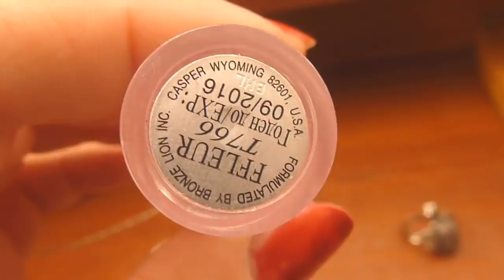ТОПАЗ, ЧЕРЁМУХА// НАКИПЕЛО !!!